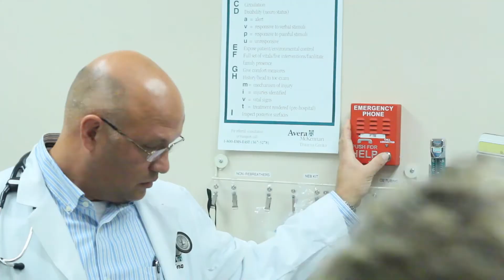The Rural Telehealth Research Center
We're putting research to work for Iowans: the Rural Telehealth Research Center at the University of Iowa is studying the benefits and effectiveness of Telehealth facilities and networks in rural areas.